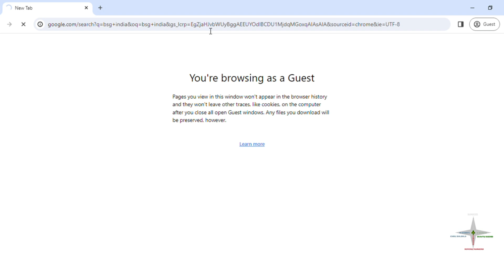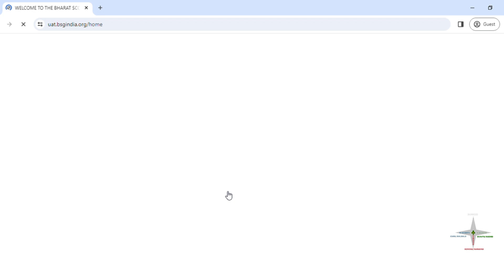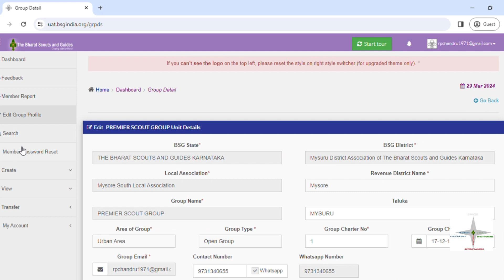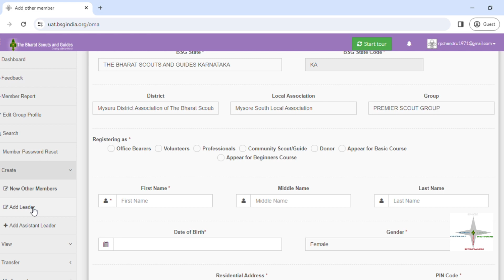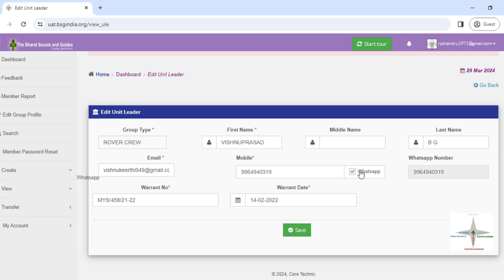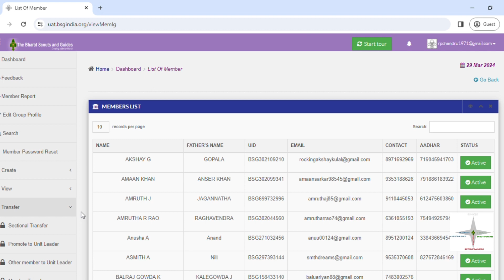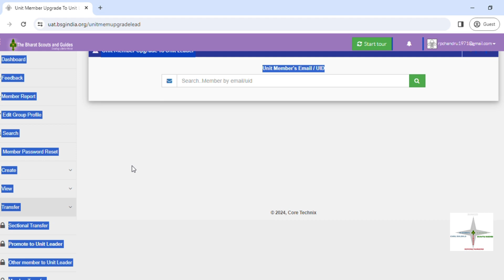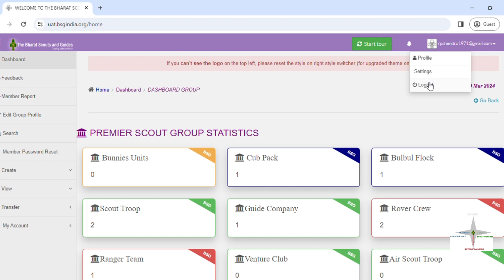How to Register as Unit Leader on OYMS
This video shows as how unit leader can register in OYMS.

Follow the link for ONLIE Training on OYMS

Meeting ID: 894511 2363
Passcode: 618510

Kindly visit below link for BSG OYMS Portal